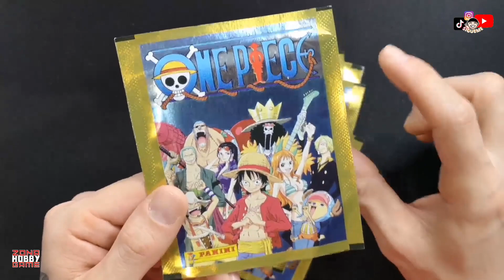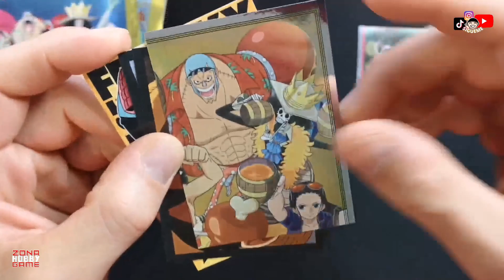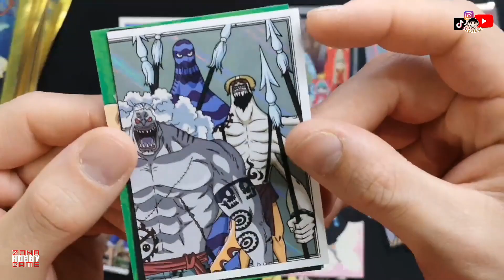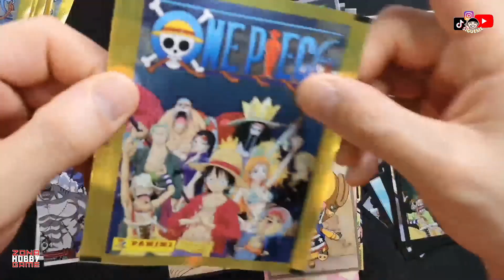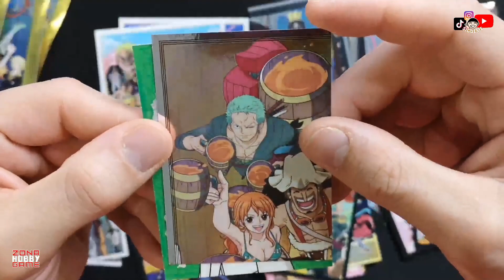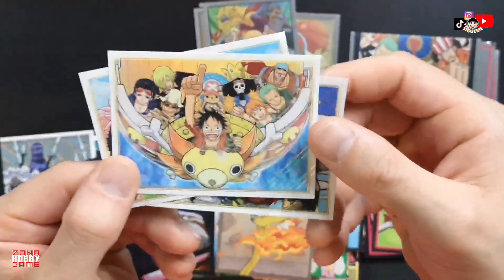⚽ ASÍ SON LOS NUEVOS CROMOS 🚨 ONE PIECE 🚨